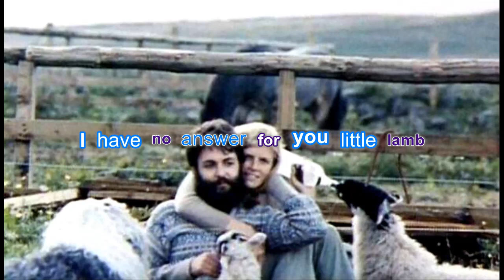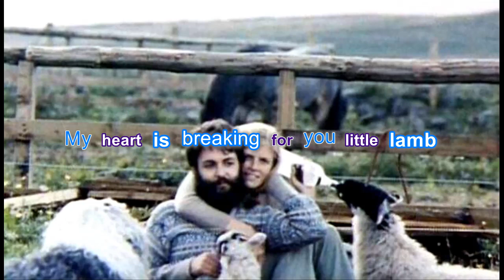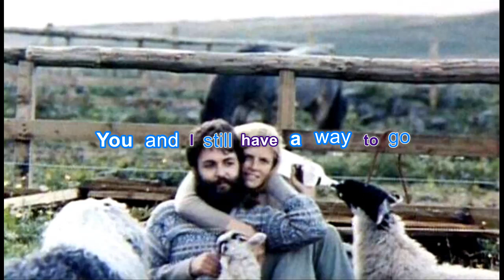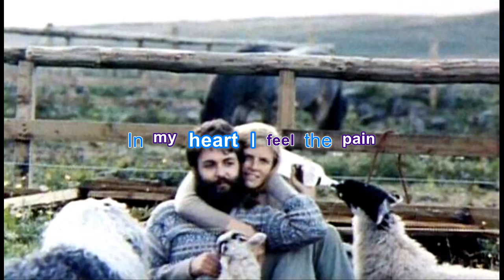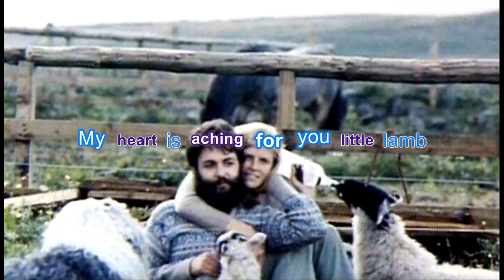Paul Mccartney-Little lamb dragonfly with lyrics